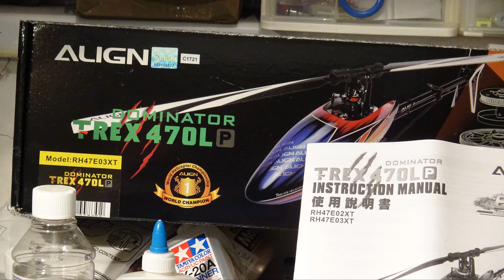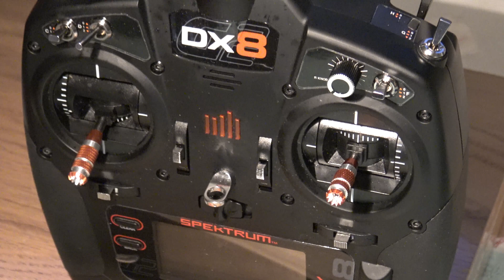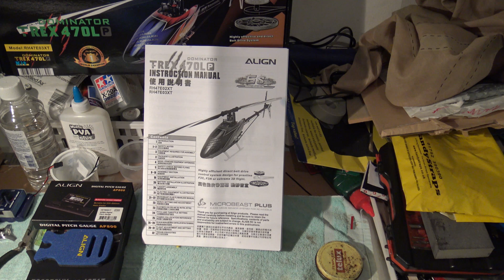ALIGN TREX 470lp DOMINATOR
Just a look at what iv'e been doing during lockdown!! building the Align Trex 470lp Dominator, also explaining how the Heli works.